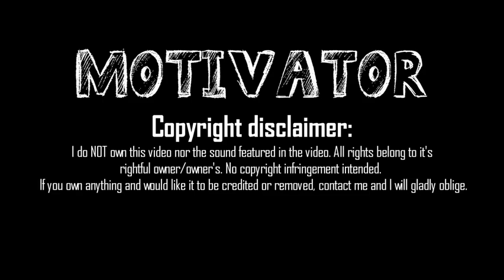Daniel Tosh - People Pleaser (2015)